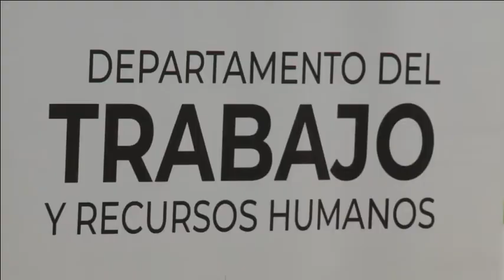LOS PATRONOS REPORTARAN AL EMPLEADO QUE SE NIEGUE A TRABAJAR